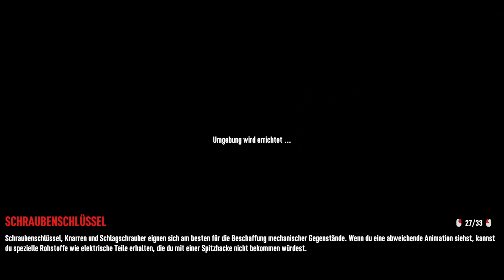7 Days to Die 🧟‍♀️Der 2. Blutmond! Überleben wir? #039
Willkommen zum neuen LPT mit @biggsvr8497 (Beni) und mir!
Wir 2 gegen den Rest der Welt, der noch übrig geblieben ist.
Die Folgen kommen immer alle 2 Tage!

Mit mehr als 18 Millionen verkauften Exemplaren hat 7 Days das Survival-Genre mit seinem einzigartigen Craftingsystem und Weltenbau neu definiert. 7 Days spielt in einer brutalen, unbarmherzigen postapokalyptischen Welt, die von Untoten überrannt wurde. Das Open-World-Spiel kombiniert auf einzigartige Weise Ego-Shooter, Survival-Horror, Tower Defense und Rollenspiel. Es bietet Kämpfe, das Herstellen von Gegenständen, Plündern, Bergbau, eine Welt zum Erkunden und eine Charakterentwicklung auf eine Art und Weise, die von Fans weltweit begeistert aufgenommen wurde. Spiele den ultimativen Vorreiter der Zombie-Survival-Sandbox-RPGs. Navezgane erwartet dich!